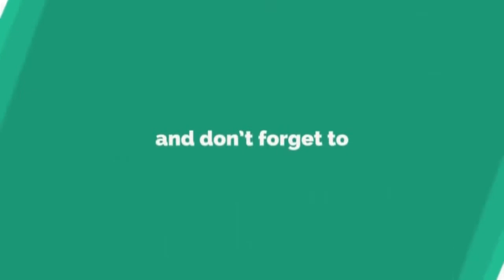పాకాల మండలం లోని ఫిర్యాదు బాక్సులను చిత్తూరు మహిళ పోలీసులు పరిశీలించారు-i9 NEWS